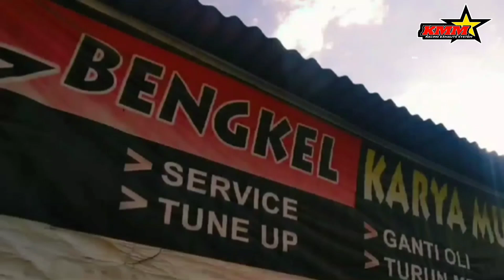PORTING BLOK VESPA LOKALAN // NO MEREK // BUAT HARIAN MAKIN NGACIR ..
𝙎𝙚𝙡𝙖𝙢𝙖𝙩 𝙙𝙖𝙩𝙖𝙣𝙜 𝙙𝙞 𝙘𝙝𝙖𝙣𝙣𝙚𝙡 𝙑𝙚𝙨𝙥𝙖 𝙆𝙈𝙈 𝙫𝙡𝙤𝙜
𝙏𝙞𝙣𝙜𝙜𝙖𝙡𝙠𝙖𝙣 𝙠𝙤𝙢𝙚𝙣𝙩𝙖𝙧 𝙠𝙖𝙡𝙞𝙖𝙣 𝙟𝙞𝙠𝙖 𝙠𝙖𝙡𝙞𝙖𝙣 𝙨𝙪𝙠𝙖 𝙙𝙚𝙣𝙜𝙖𝙣 𝙑𝙞𝙙𝙞𝙤 𝙠𝙖𝙢𝙞.

Kebanyakan blok lokalan selalusaja gak peresisi setiap lobangnya..
Makanya kami selalu memperbaiki setiap lobangnya dengan cara porting..
setiap mekanik punya caranya masing² disini kami bukan menggurui kami masih belajar dan terus belajar, kami hanya menyalurkan hobby kami  dengan meng-upload diyoutube kami..
Terimakasih yg sudah selalu support kami..

💠𝙏𝙚𝙧𝙞𝙢𝙖 𝙨𝙪𝙙𝙖𝙝 𝙢𝙖𝙢𝙥𝙞𝙧 𝙙𝙞 𝙘𝙝𝙖𝙣𝙣𝙚𝙡 𝙠𝙖𝙢𝙞💠